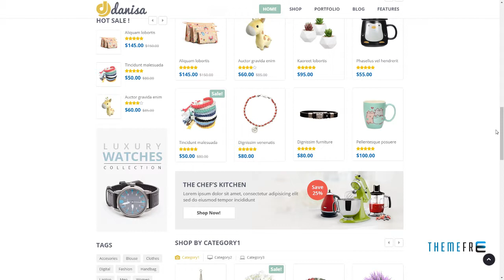Danisa - Theme for WooCommerce WordPress Indiana Kennard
Compatible With Visual Composer 5.1.x, WooCommerce 3.4.x, WooCommerce 3.3.x, WooCommerce 3.2.x, WooCommerce 3.1.x, WPML, Bootstrap 3.x

 Columns 4+

 Layout Responsive

 Tags clean, clothes, fashion, fashion theme, furnithre theme, furniture, hightech, interior, modern, responsive, responsive furniture theme, technology, unlimited colors, woocommerce theme